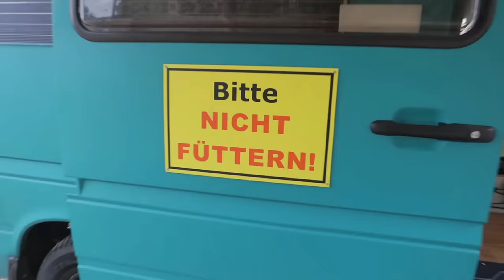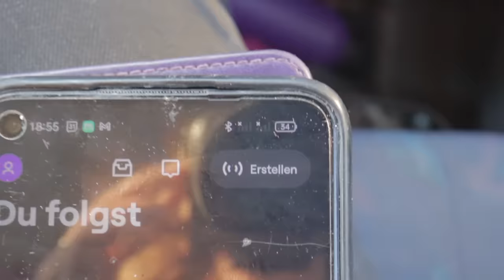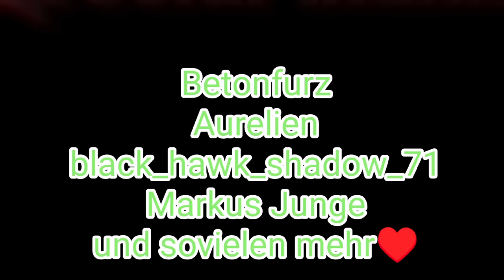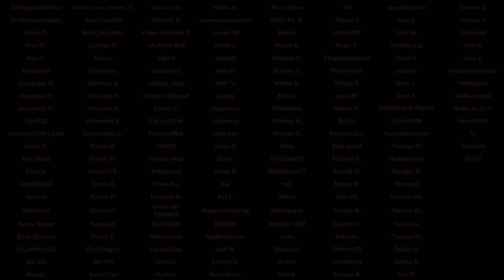😔Beziehung schwierig & Heimweh in der Türkei auf WELTREISE - Rene Kreher